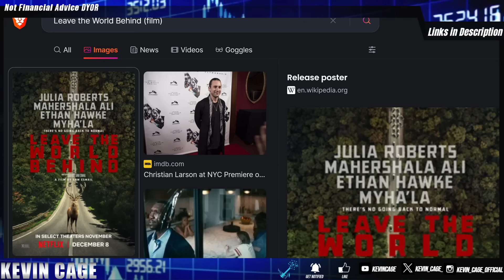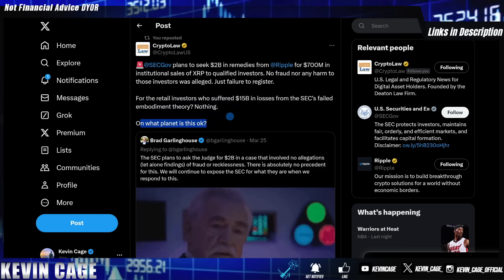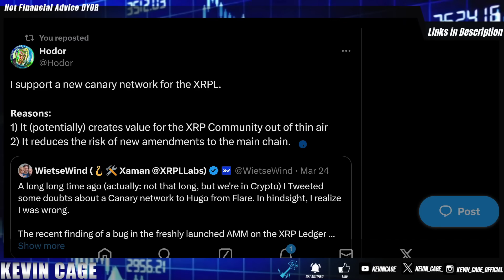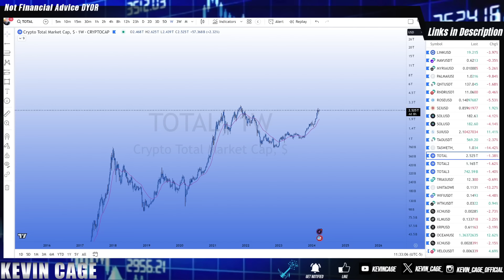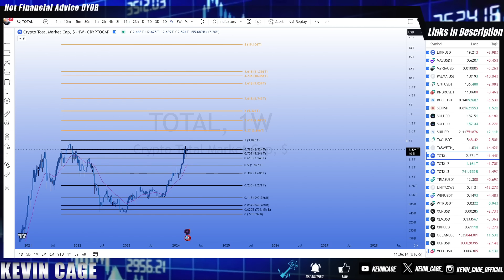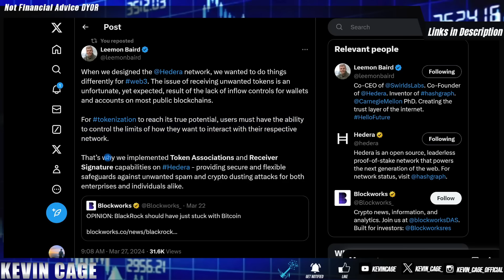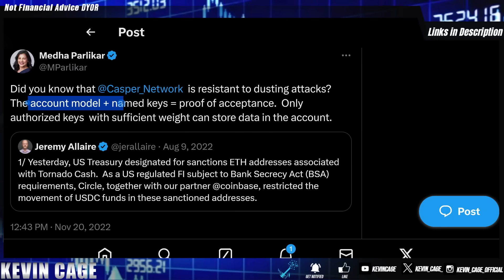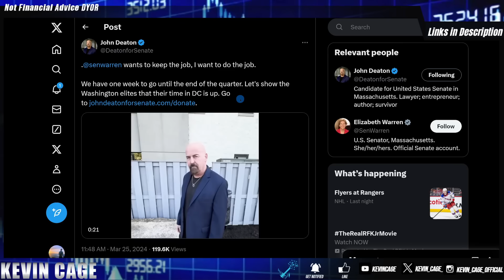Ripple XRP🚨 Solar Eclipse💥 4.236 Fib Extension HBAR CSPR💲WATCH ALL✔️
A MASSIVE Thank You To Those That Are Able To

All other social handles are impersonators.

TRACKER & EXIT PLANS
Merlin: The Smartest Way to Track Crypto & Exit Plans
I am a Merlin partner and get compensated for purchases made through links.

EXCHANGES/PLATFORMS
iTrustCapital: Crypto IRAs or 401ks - FREE
💰 $100 for Joining!

Set Limit Orders while Assets are in Enterprise-Grade Cold Storage (MPC Security)

No KYC, Up to 10 BTC Withdrawal
Gems List Here BEFORE Kucoin

SECURITY
Crypto Wallet:
(DO NOT LEAVE CRYPTO ON EXCHANGES)

Security Key: Save $5 w/ Code “KEVINCAGE” on YubiKey 5 Series Key

VPN: 3 Months FREE w/ Code “KEVINCAGE”
I’ve used NordVPN for years. Fastest & Cheapest on the Market

TAXES
✍️ Tax Tracking for Crypto

INVESTING
Digital Asset Hedge Fund - IronKeyCapital